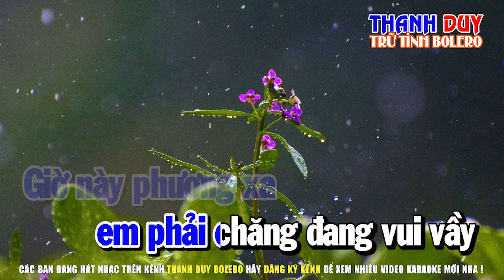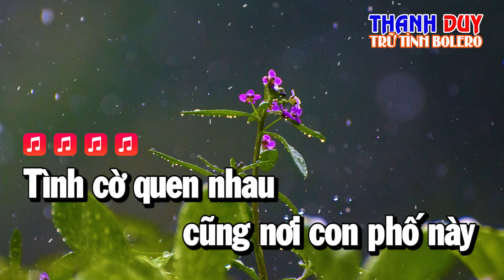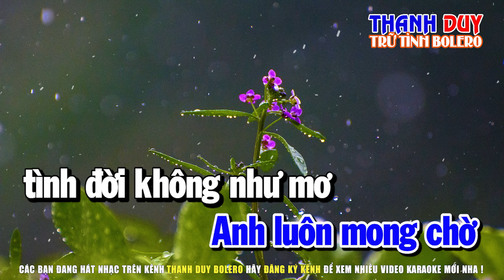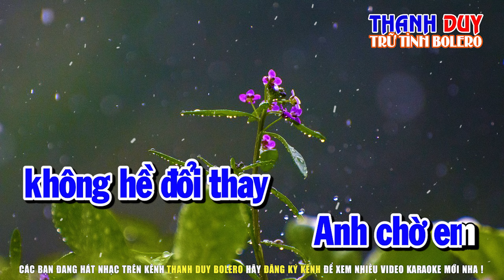Mối Tình Chiều Mưa Bay Rumba Karaoke Tone Nam | Thanh Duy Trữ Tình Bolero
► Sáng Tác : Nguyên Chấn Phong
Hotline Hoặc Zalo : 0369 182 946